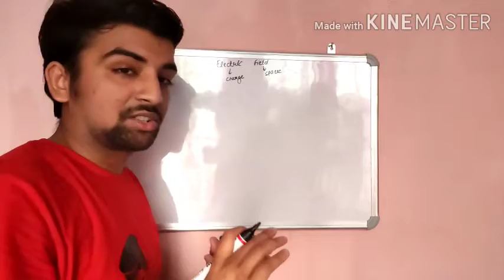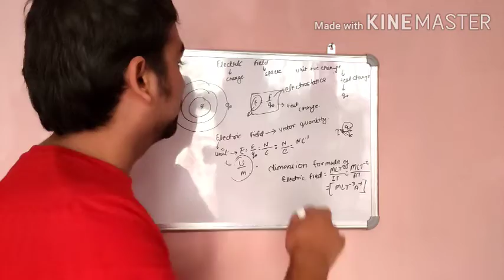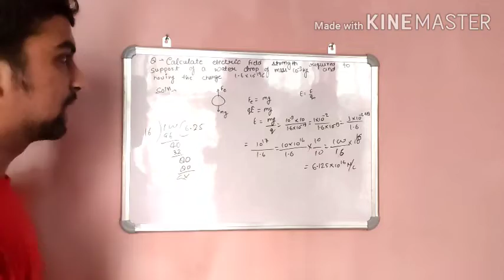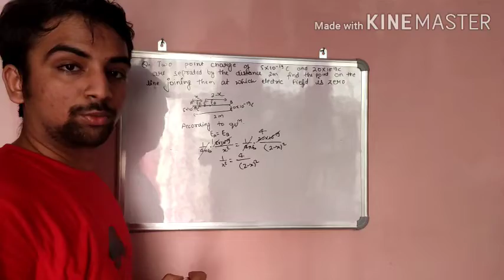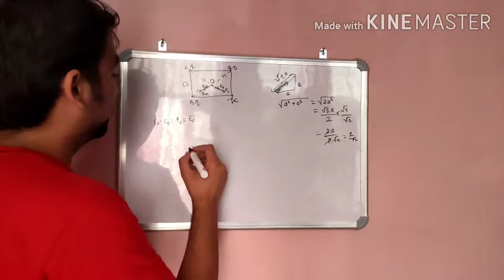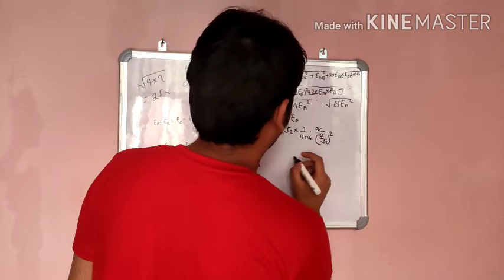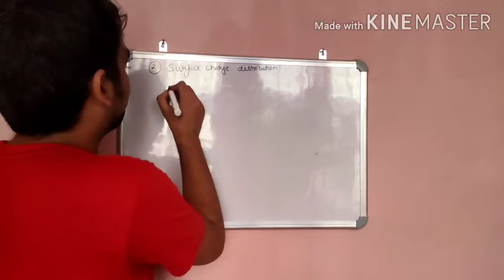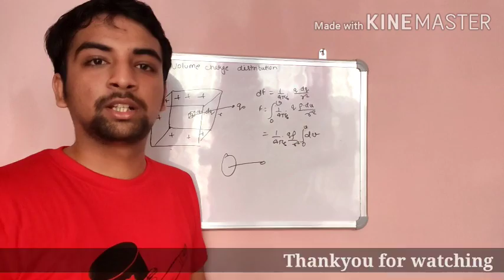Physics, Class-12 , Electric Field || Charge Distribution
Hello is video me maine electric field and charge distribution k baare me discuss kiya hu...,